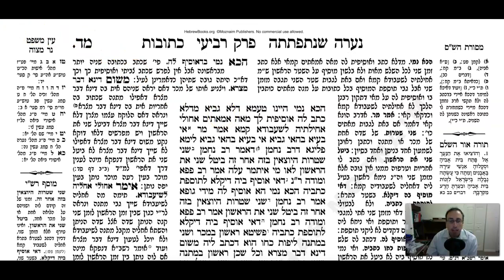Kesuvos Daf 44a Daf Yomi Gemara (Talmud) Mesechet Ketubot